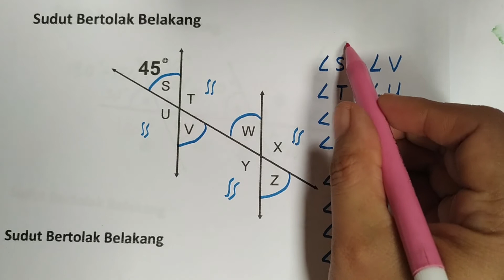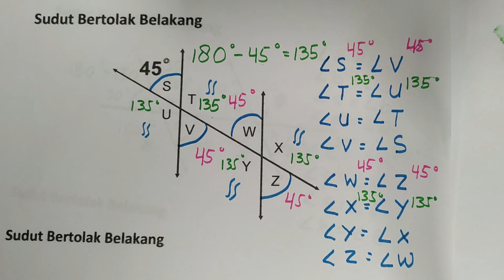Sudut Bertolak Belakang 5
Judul : Mencari Sudut Bertolak Belakang
Kelas 4
Kurikulum 2013
Semester 2

Hai Bunda!
Hari ini saya akan membantu menjelaskan tentang:
“Cara Mencari Sudut Bertolak Belakang dan Besarnya”
Video-video yang saya up load  kebanyakan adalah dasar-dasar dari materi pelajaran  yang diajarkan di Sekolah.
Harapannya adalah anak anak dapat lebih menguasai pelajaran. Dasar dasar ini yang sering sekali dikeluarkan di Ujian Semester.
Jadi  ini sangat bermanfaat untuk kelas 4.Kalau anak anak paham dasar-dasarnya, ketika mendapat variasi soal atau soal yang lebih sulit, anak anak akan dapat mengikuti.Dilhat ya video saya Bunda!Jangan lupa Like, Share dan Subsribe ya!

Video part 1, part 2, part 3 penjelasan untuk adik adik
Video part 4, part 5, part 6 penjelasan untuk bunda
Rp.50.000